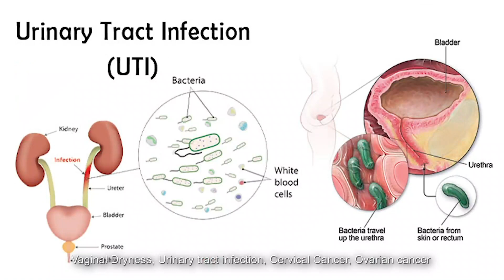Good Life Health Forum: KPADS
If you are concerned about any smell, changing pads often and keeping up good hygiene then KPADS is for YOU!

Hear from our Good Life Medical Director,Ferdinand Soledad as he shares to us the important benefits of Kpads.